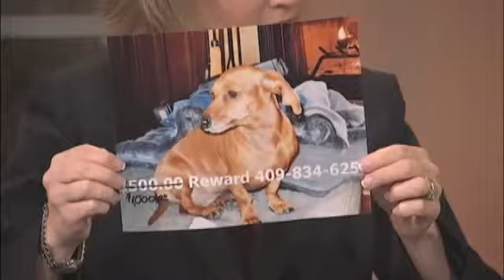Thursday's Pet: Brandi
The Humane Society's Mary Jane Benning introduces Thursday's pet, a 2-year-old Chesapeake Bay Retriever mix named Brandi. She and Kelli Phillips also discuss a lost dog, a cat show, and an opportunity to check out adoptable pets.